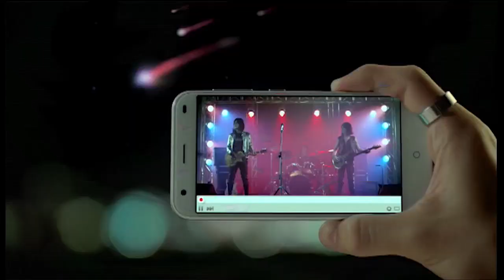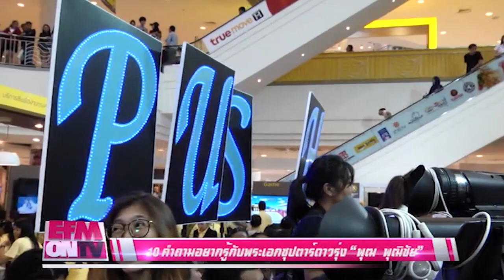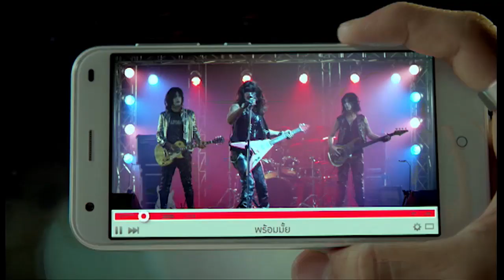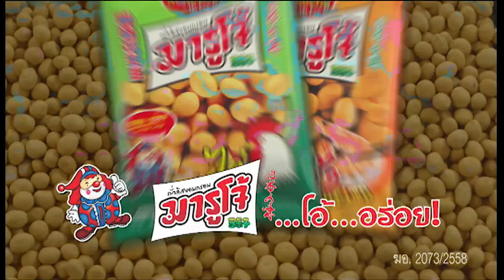EFM ON TV วันที่ 30 กันยายน 2558